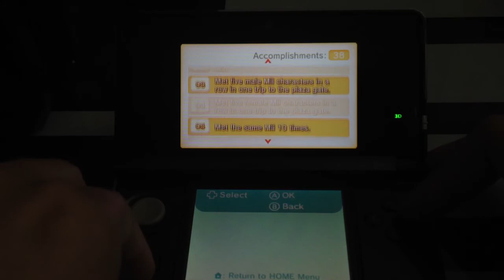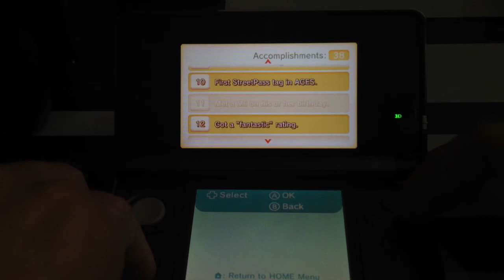Hideki Konno - Mii Plaza - Streetpass - Spotpass - E3 Special